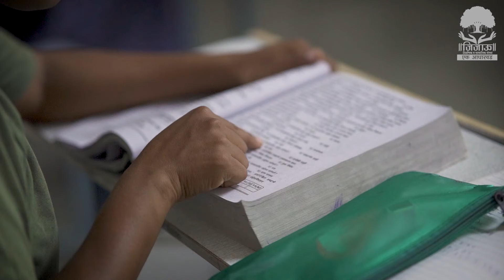Navratri Day- 5 | जिजाऊच्या नवदुर्गा | अनेक अडथळे पार करत कशी झाली शीतलची मुंबई पोलीस दलात निवड !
वाडा तालुक्यातील शेलटे गावातील शीतल विजय भगत हिचं लहानपणापासूनच आपण पोलीस व्हावं असं स्वप्नं होतं. शीतलचं १२ वी पर्यंतचं शिक्षण विद्यामंदिर गोऱ्हे या शाळेत झालं. शिक्षण पूर्ण झाल्यानंतर पुढे नेमकं काय करायचं हे शीतलला समजत नव्हतं. यावेळी शाळेतील स्पोर्ट्सच्या शिक्षकांमुळे तिला झडपोलीतील जिजाऊ पोलीस अकॅडमीबद्दल समजले. शीतलने २०१८ ला पोलीस अकॅडमीमध्ये प्रवेश घेतला.त्यानंतर २०१९ मध्ये निघालेल्या पोलीस भरतीमध्ये शीतलचा केवळ दोन मार्कांसाठी प्रवेश हुकला. पण अपयशाने खचून न जाता शीतलने पुन्हा अकॅडमीत प्रवेश घेतला. यावेळी कालांतराने शीतलच्या आईचे निधन झाले. ज्याने शीतल व तिच्या कुटूंबियांवर दुःखाचा डोंगर कोसळला. यावेळी शीतलला तिच्या घरच्यांनी व आजूबाजूच्यांनी अकॅडमीला जाण्यास नकार दिला. पण यावेळी शीतलने स्वतःच्या मनाचं ऐकलं आणि तिचं स्वप्नं पूर्ण करण्याच्या दिशेने वाटचाल केली. त्यानंतर २ वर्ष कोरोना काळात सर्व काही बंद होतं. जेव्हा सर्व लोकं घरात बसलेली होती. त्यावेळी शीतलने स्वतः अभ्यास करून ग्राउंड वर जाऊन मेहनत घेतली. हे सर्व सुरु असताना २०२३ च्या पोलीस भरतीसाठी शीतलने फॉर्म भरला आणि शीतल विजय भगत हिची मुंबई पोलीस दलात निवड झाली.